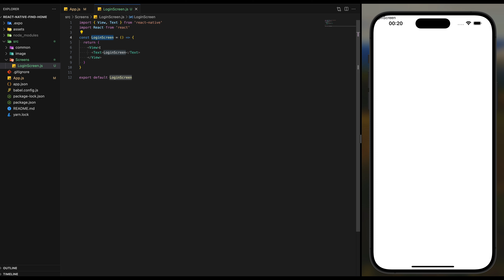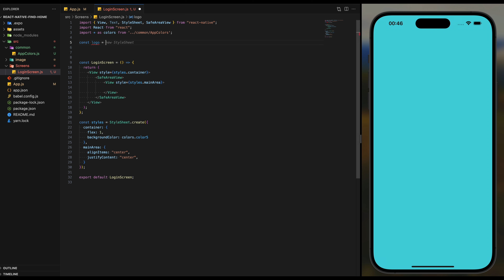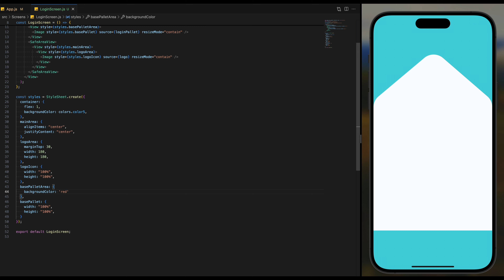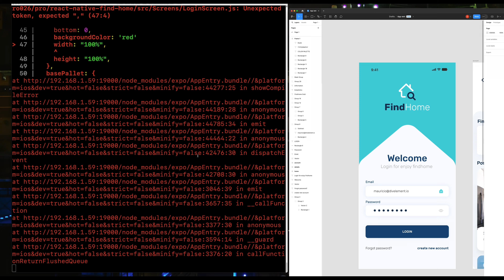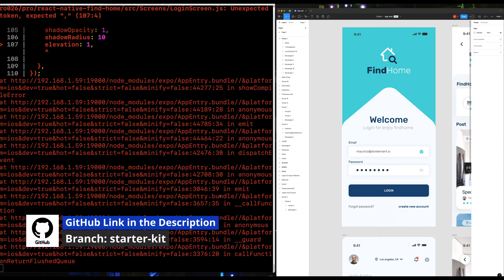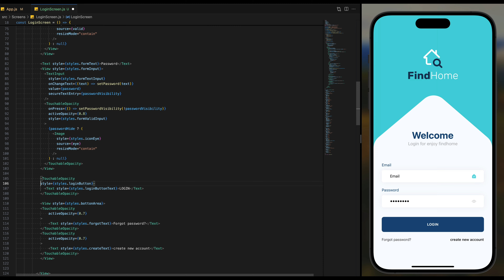Designing a Home Rental App Login Page Speed Code in 2024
Watch this high-speed coding session as I build a stunning Login UI for the Home Rental app using React Native. In this speed code video, you'll get a behind-the-scenes look at the UI development process, from designing the layout to implementing interactive elements. Perfect for React Native enthusiasts and developers looking to enhance their skills.